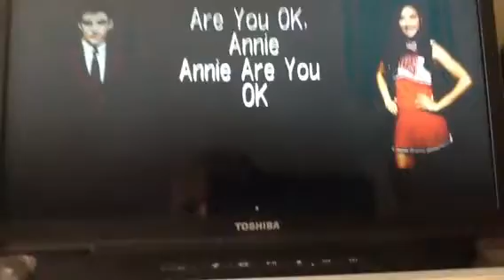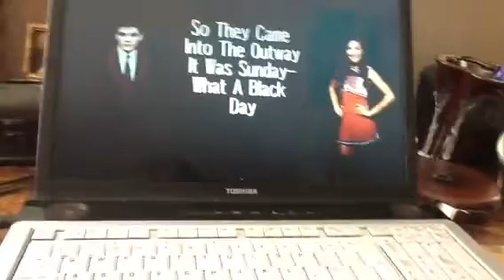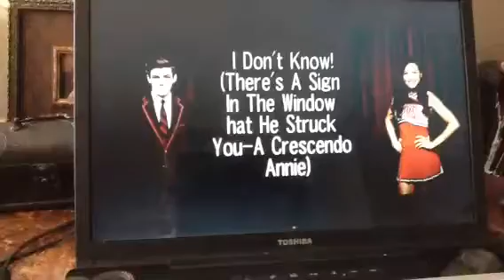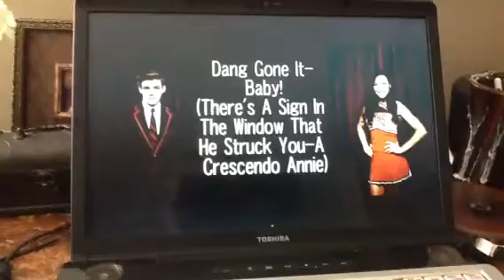GLEE - Smooth criminal with lyrics o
video taped from YouTube.